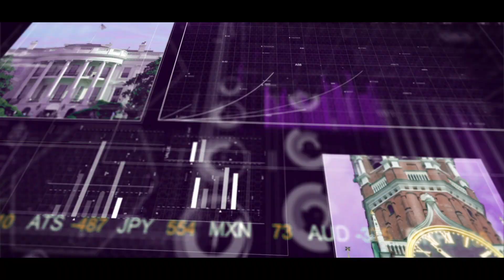Что такое ПРИЗМ?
PRIZM — первая справедливая криптовалюта!